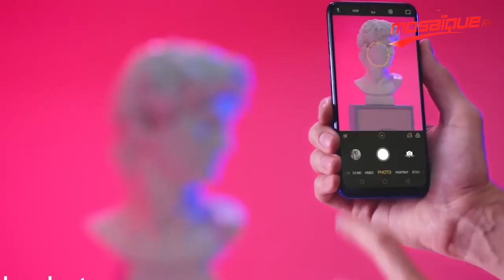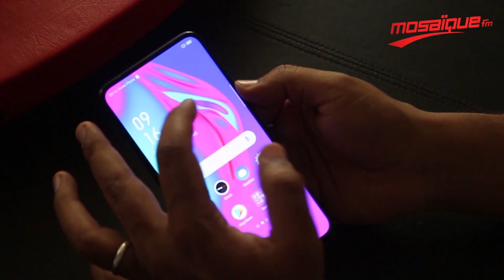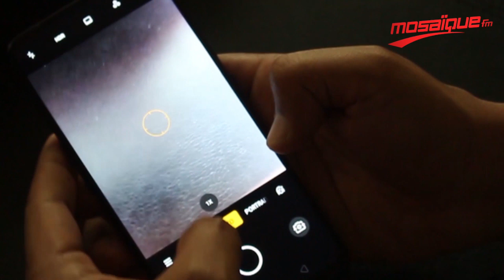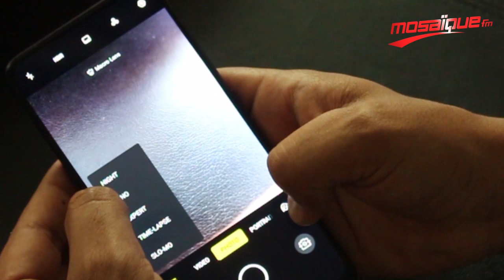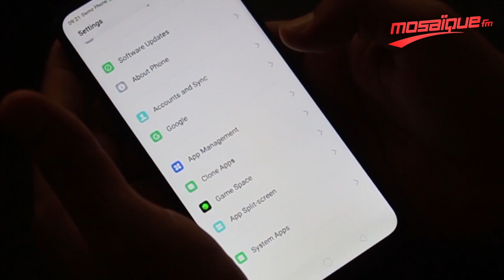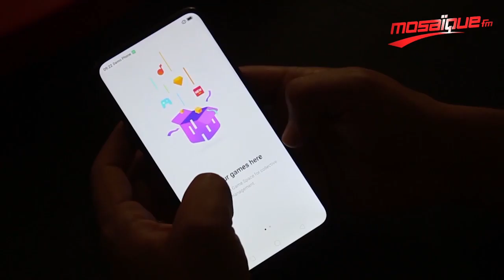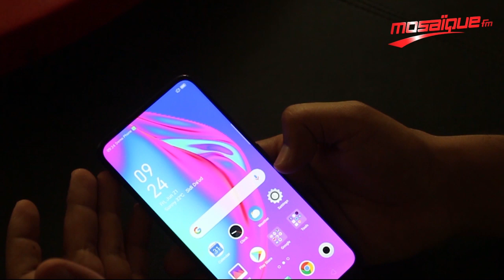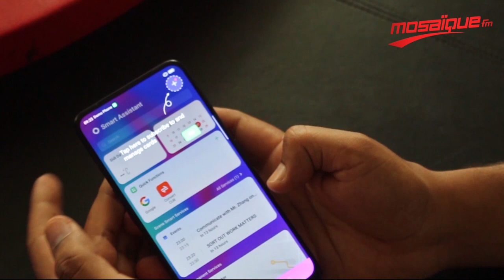Mosaïque FM teste le Oppo F11 Pro